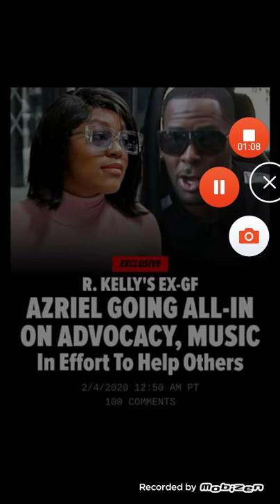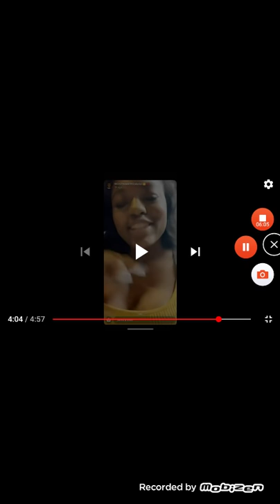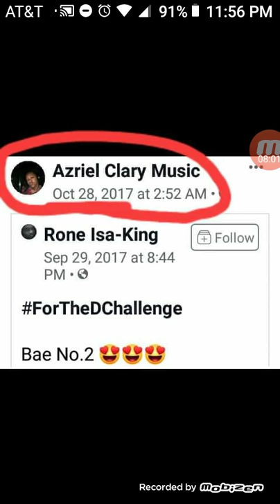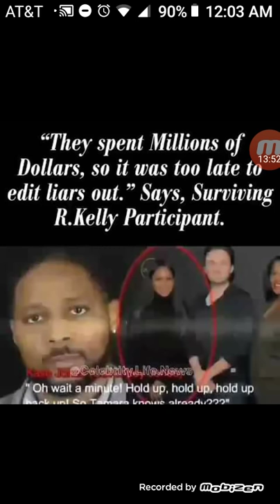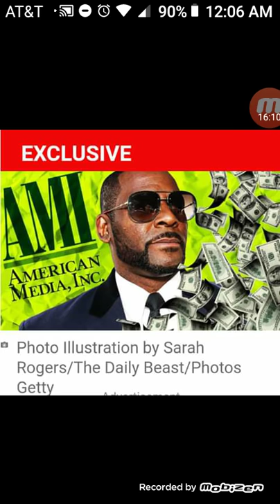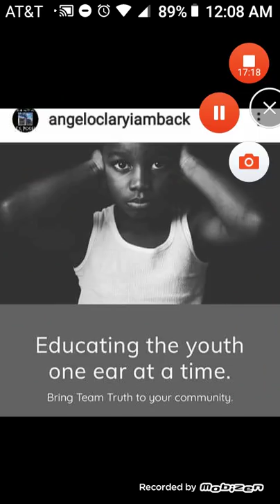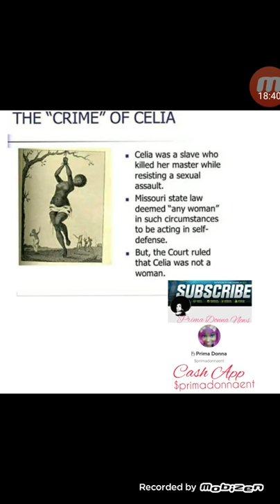FBI informant Azriel Clary plans to advocate through Team Truth LLC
Prima Donna‘s Baby Registry👣